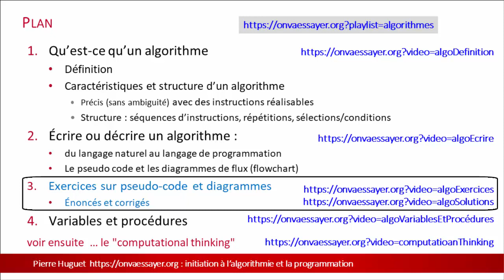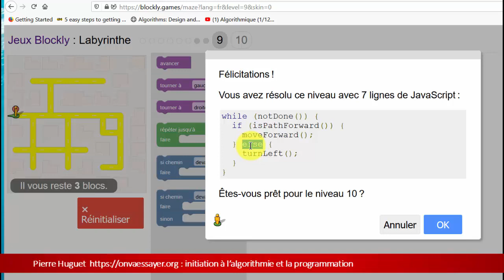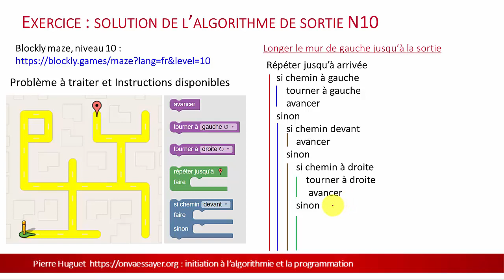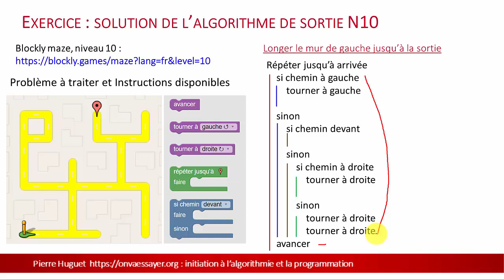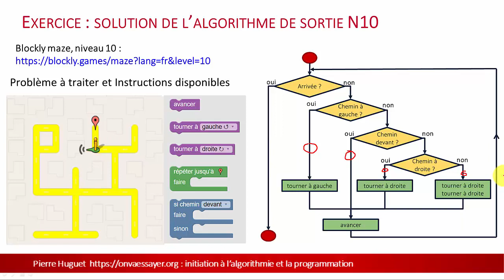algorithmes 3b : corrigé de l'exercice de pseudoCode et diagramme de flux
Cette 4° vidéo sur les algorithmes fait partie d'une série réalisée pour un cours CNAM avec :
2. "écrire un algorithme : pseudo code et diagrammes"
5. "variables et procédures dans les algorithmes"

site du cours sur les algorithmes (en cours)